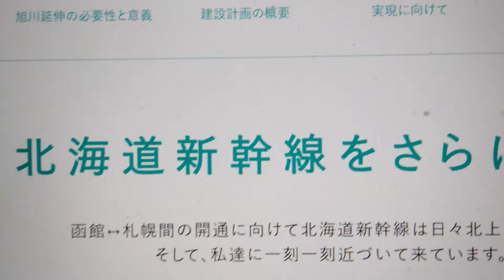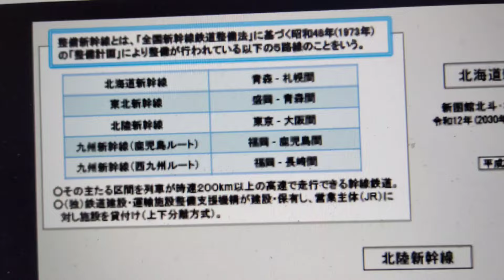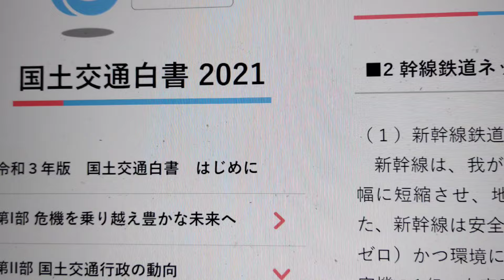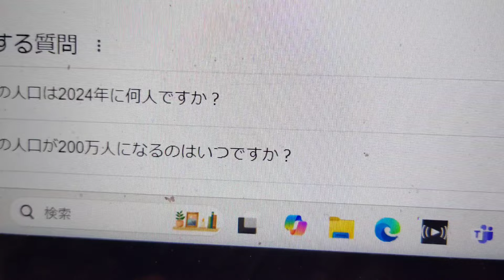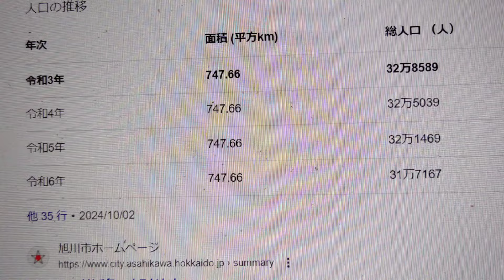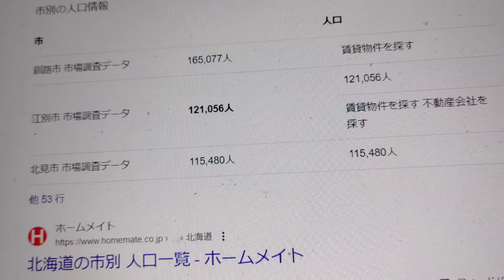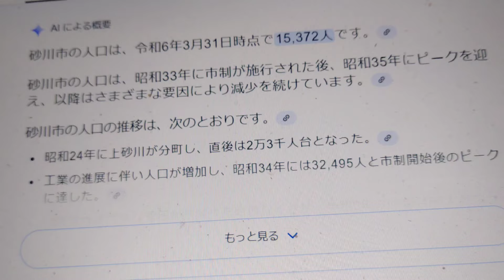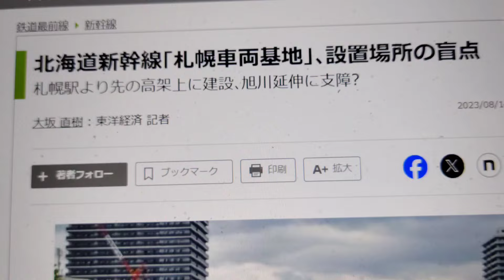【北海道新幹線】北海道新幹線旭川延伸すべき!?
話しが長いです